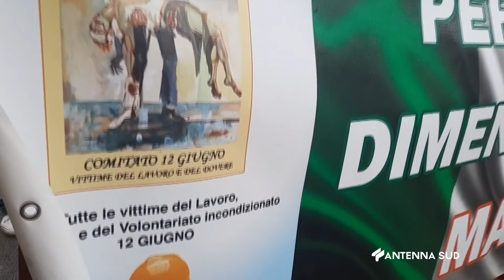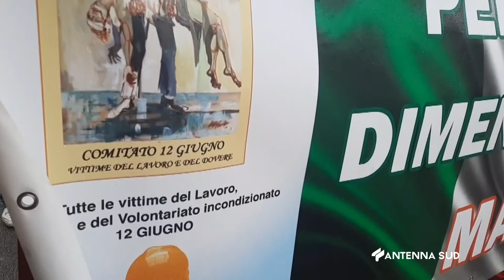10 Giugno 2022 Leporano TA Giuseppe conte a leporano per le vittime del lavoro